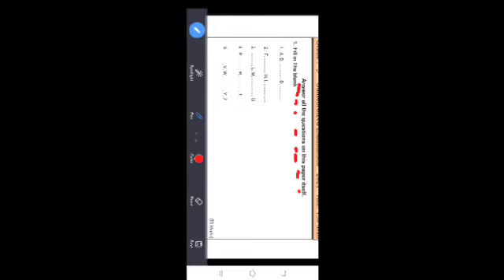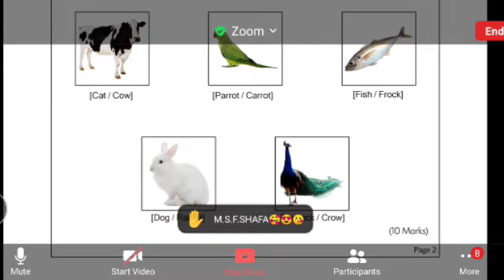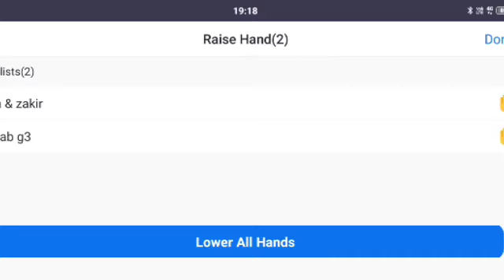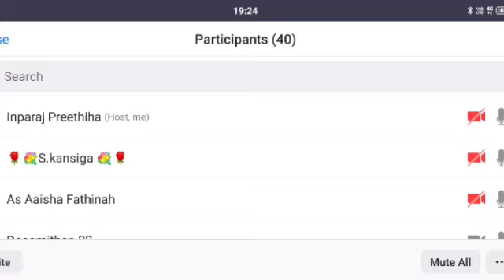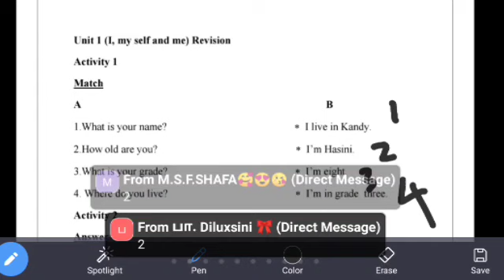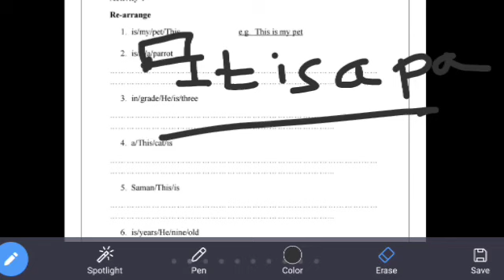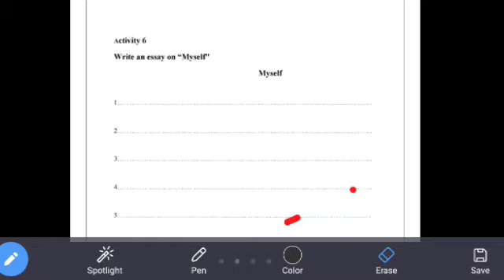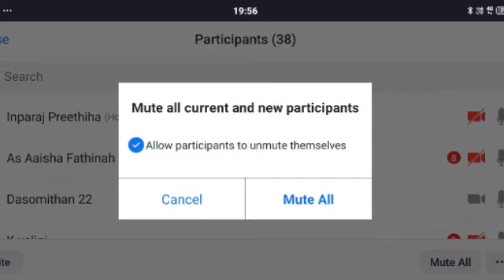Grade 3 English வடமாகாண கல்வித் திணைக்களத்தின் நிலையறி பரீட்சை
Grade 3 English வடமாகாண கல்வித் திணைக்களத்தின் நிலையறி பரீட்சை ‎@Exams Efficient